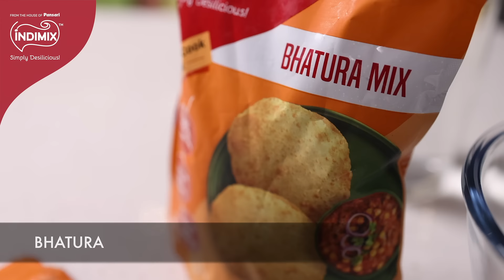Homemade Bhaturas Simplified With Indimix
Fluffy, golden perfection at your fingertips! Homemade Bhaturas are made effortless with Indimix because great taste deserves simplicity.